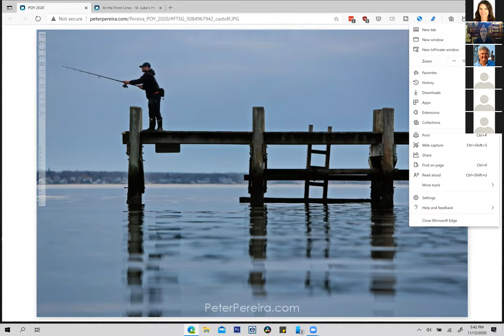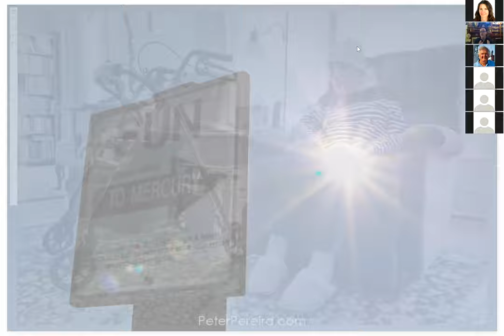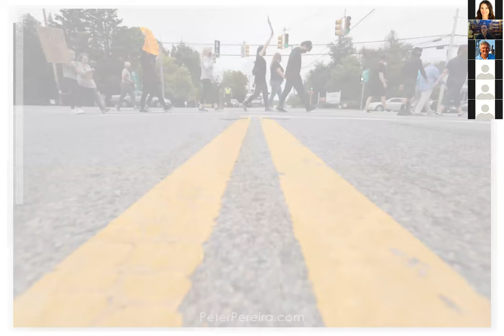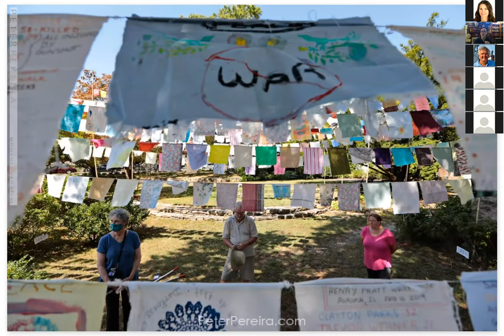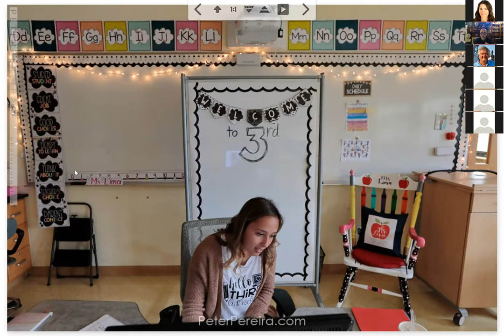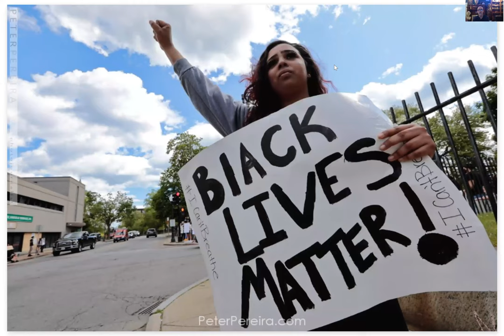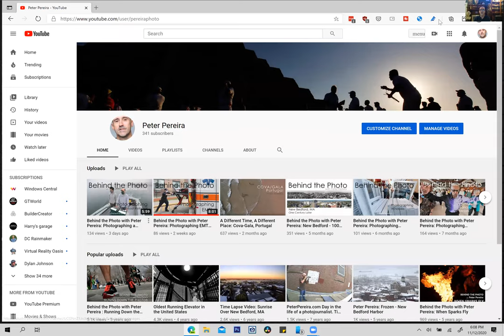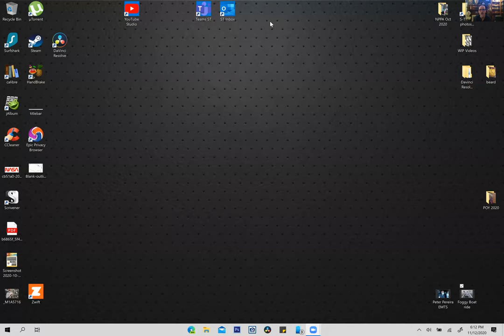New Bedford Through Photo Journalism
Peter Pereira, a career photographer/photojournalist speaks about his work over the years.

*Correction: At 18:08, the location is the First Unitarian Church of Downtown New Bedford.